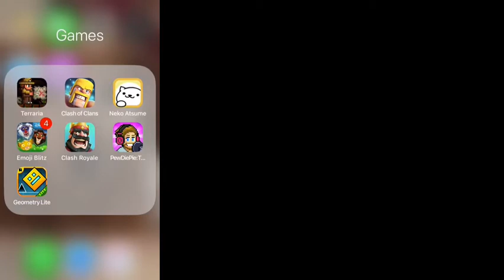Jumper part 1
This is the first part of my many part series of attempting to complete jumper